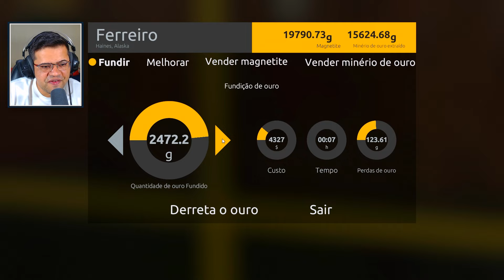Gold Mining Simulator #17 - NOVO RECORD 600 MIL PROCESSADOS COM O NOVO BATEDOR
Salve família! Nesse vídeo eu trago uma Gameplay de Gold Mining Simulator!
E caso vocês apoiem quero estar trazendo mais vídeos desse game aqui no canal!